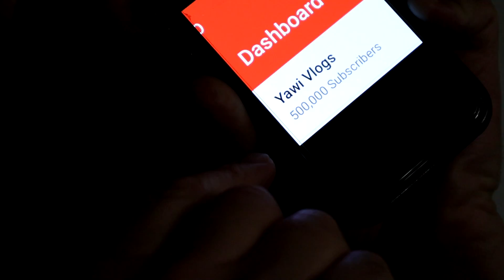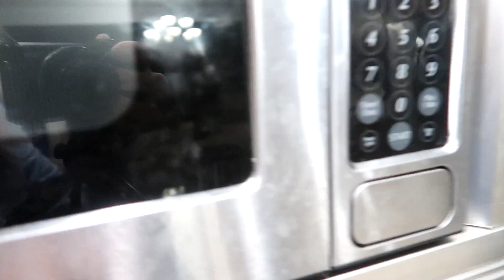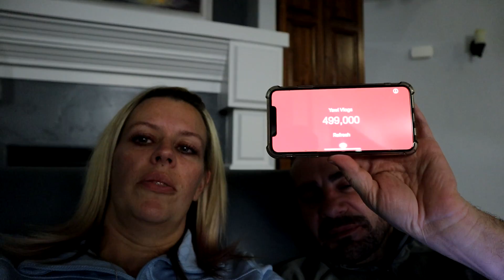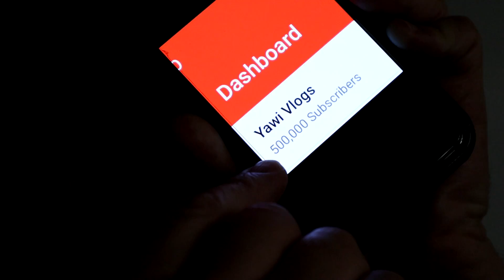I'm More Hurt Than YOU!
Branson and Allie got tangled up on the trail and went down hard!